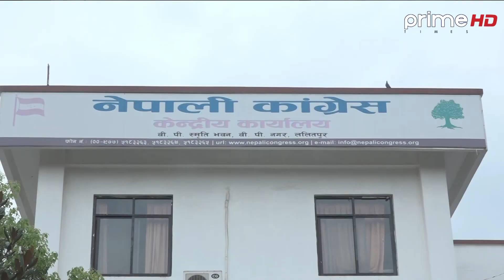नेपाली कांग्रेस भित्रको विवादको टुंगो नलाग्दा महाअधिवेसन पछि सर्ने